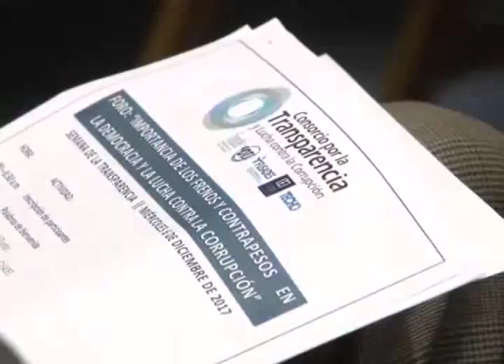ORGANIZACIONES APOYAN MEJORAR ELECCIÓN DE FUNCIONARIOS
Organizaciones sociales respaldan una propuesta que presentó el partido ARENA en la Asamblea Legislativa a fin de  mejorar las elecciones de funcionarios de segundo grado y así evitar que la Sala de lo Constitucional haga observaciones.